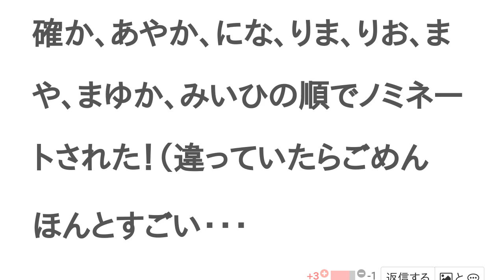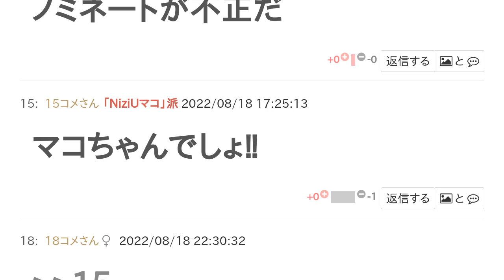NiziUマコとNiziUリクはどっちが先に「世界で最も美しい顔１００」にノミネートされる？【投票結果】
NiziUマコ と NiziUリク はどっちが 先に「世界で最も美しい顔１００」にノミネートされる？というテーマの投票結果です。

残りマコリク！
全員ノミネートしてほしい！
他のメンバーはノミネートされてるの？
うん！そうだよ！
確か、あやか、にな、りま、りお、まや、まゆか、みいひの順でノミネートされた！（違っていたらごめん
ほんとすごい・・・
マコとリクはノミネートされなさそう。
なんか芋っぽい顔だし、「美しい顔」には程遠い。彼女たちが可愛くないと言っているわけではないけど。
リクさんはノミネートされましたね！
これ自体　茶番劇
はあああああああああ？
　もう無茶苦茶
マコって鼻だけちょっと変な気が、、、
鼻以外はきれいだと思うけど
まーだどこかのおっさんが気分で勝手に決めたランキングがどうだこうだと言ってる人がいるんだね。ばかは死ぬまでなおらない。
結局マコが最後にノミネートされた
全員とか信憑性ない
もう無茶苦茶になってきたな
美しい顔ってやつ
NiziUリクかな？
まーだどこかのおっさんが気分で勝手に決めたランキングがどうだこうだと言ってる人がいるんだね。ばかは死ぬまでなおらないね。
ノミネートが不正だ
マコちゃんでしょ‼︎
マコちゃんは最後でした
美しい顔(なお整形)
マコだろうなww これは笑笑
キツイ質問